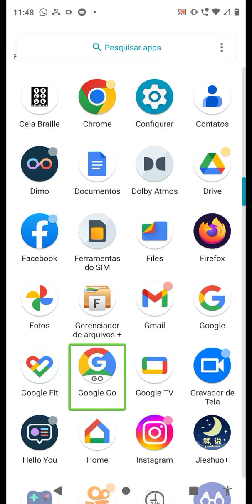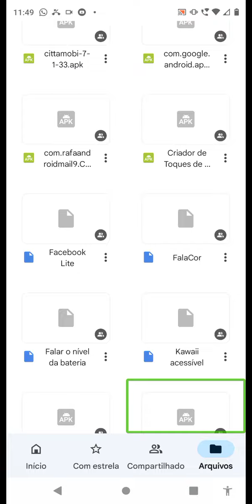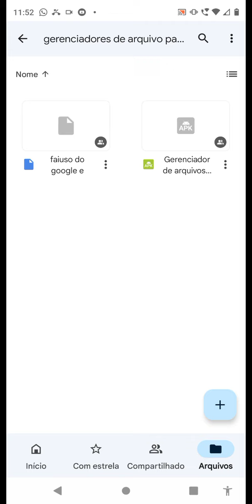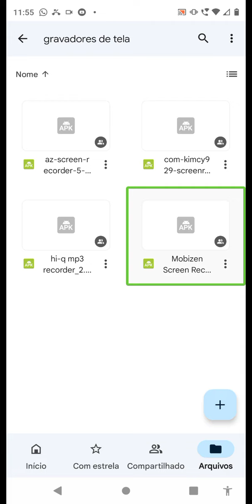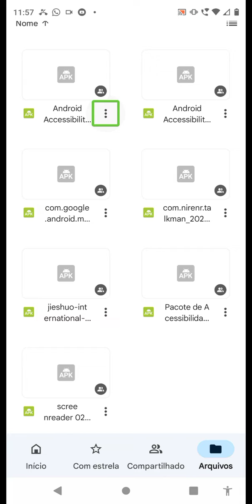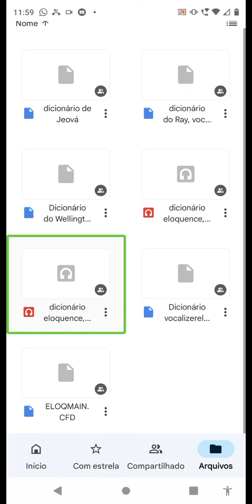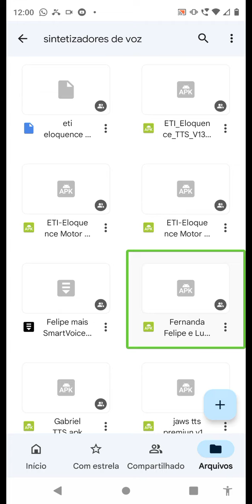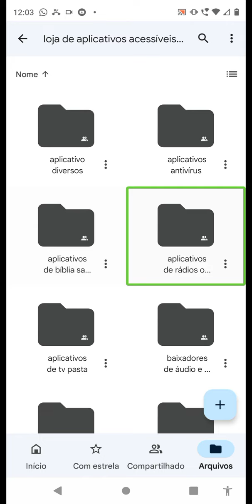venha conhecer a nossa loja de aplicativos acessíveis via google drive e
olá pessoal hoje trago para vocês a nossa loja de aplicativos acessíveis via google drive espero que gostem compartilhem e se inscrevam link logo abaixo e